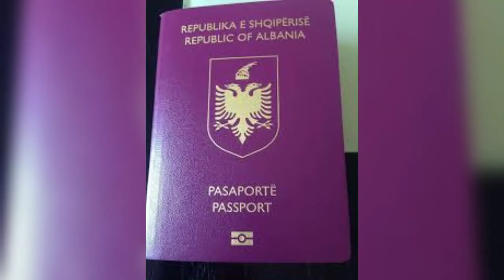Ç'po ndodh? Ja sa është rritur çmimi i pasaportës në ambasadën shqiptare në Greqi